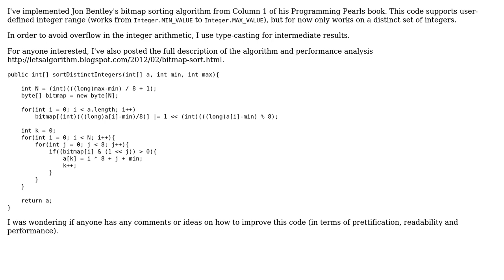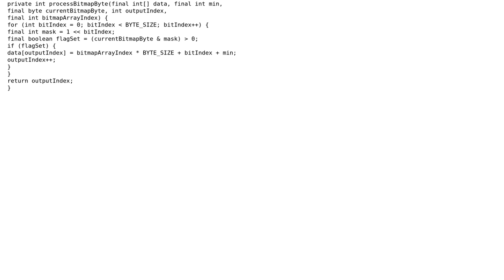Code Review: Jon Bentley's bitmap sort implementation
With thanks & praise to God, and with thanks to the many people who have made this project possible! | Content (except music & images) licensed under CC BY-SA | Music | Images & others | With thanks to user palacsint user Artur Galiullin and the Stack Exchange Network Trademarks are property of their respective owners. You are responsible for your own actions.